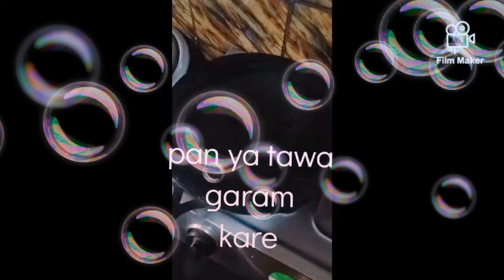Authentic n Traditional Pathar Ka Gosh. Recipe Easy n simple.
Pathar ka gosh easy n simple recipe on tawa n pan.